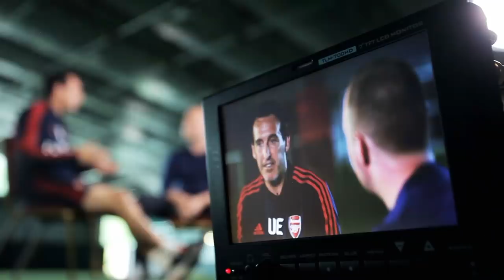Who was Unai Emery's first football hero?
Unai Emery sits down with Tubes to discuss his first memories in football, including his first trophy, first game in charge and first hero.